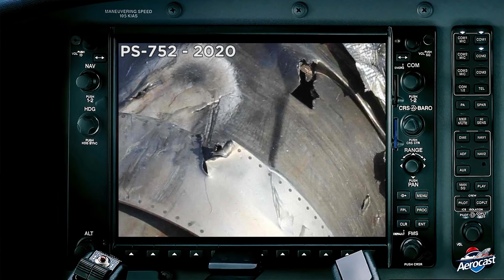Um Boeing 737 foi ABATIDO. Mas NÃO FOI o primeiro. | Aerocast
O Boeing 737 foi abatido por um missil do Irã mas ele não foi o primeiro.

Ei nerd! Siga o Aerocast no Instagram, Twitter e YouTube!

CRÉDITOS
Apresentação: Gabriel Toledano
Edição: Gabriel Toledano
Agradecimento: Santos Dumont, Xenia Campbell, Athos Gabriel, Henrique Ribeiro, Thiago Lúcio, Tetryds e Rejane Toigo.
Camisetas: Aerocast Store